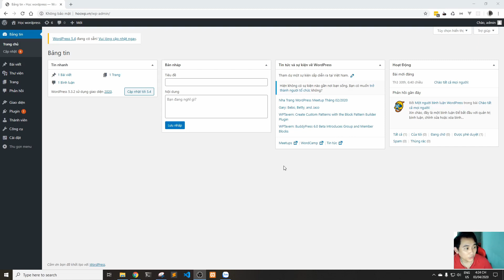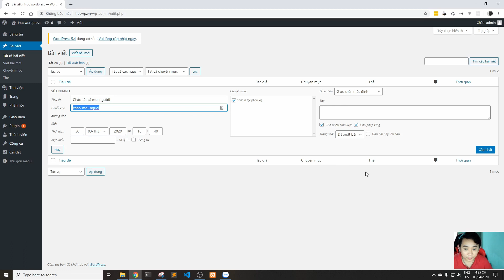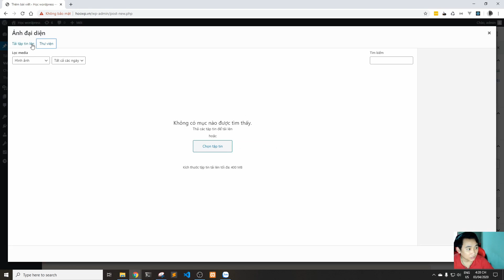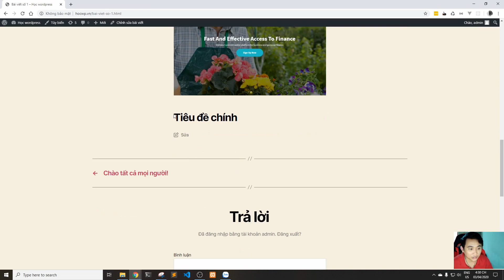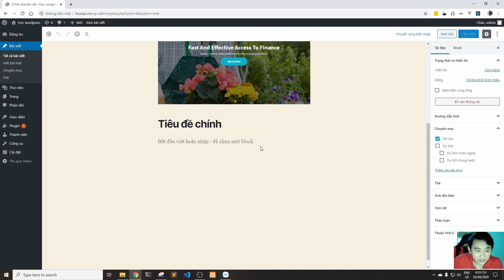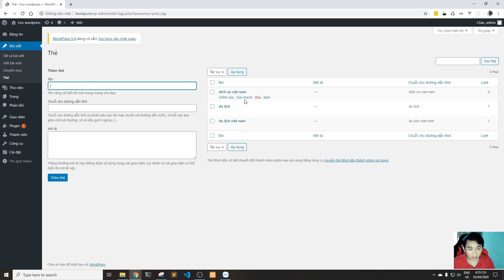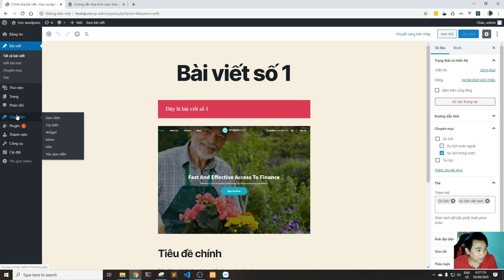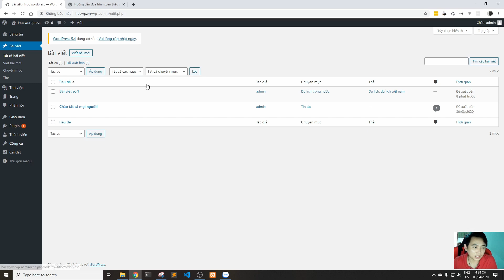Bài 4: Quản lý và viết bài mới trong wordpress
Hôm này mình sẽ giới thiệu cho các bạn phần bài viết và cách viết một bài mới trong wordpress.
Nội dung chính của video bao gồm:
- Quản lý bài viết
- Quản lý chuyên mục
- Quản lý tag
- Viết bài mới
- Đưa trình soạn thảo về phiên bản cũ.
Đoạn code đưa trình soạn thảo về phiên bản cũ là đây:
add_filter('use_block_editor_for_post', '__return_false');
Chèn đoạn code trên vào file functions.php của theme đang sử dụng nha!